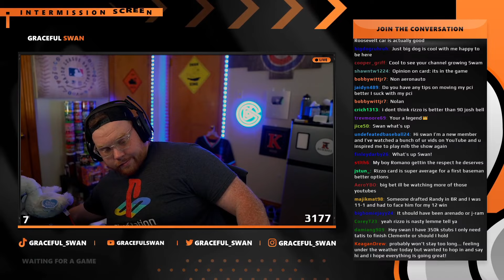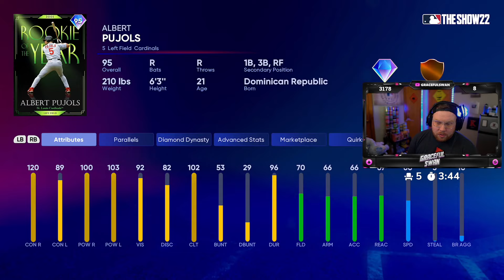[05/05/2022] Checking Out The Monthly Award Program In MLB The Show 22!